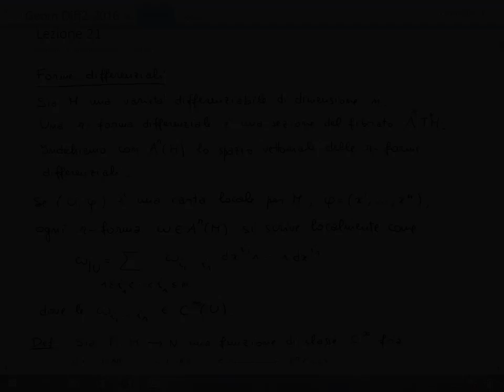Lezione 23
Forme differenziali, pull-back, differenziale esterno. Integrazione delle forme differenziali.